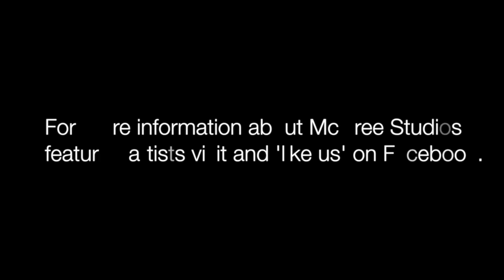Travis Andrews Band Artist of the Month McCree Studios April 2014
Travis Andrews Band performing Tangle Of The Heart. Native to the Dallas area, Travis Andrews spent a lot of time at the rodeo in Mesquite, in a time when country music was at its apex. The influences of the late 80's and early 90's country is clearly audible in his style of writing and delivery. He later moved to San Angelo to hone his craft in the sleepy West Texas town before making the pilgrimage to Nashville. He lived on Music Row, providing him an opportunity to sit in with top writers in the industry. In the spring of 2007, and after several years on the road, Travis returned home to North Texas to launch his career in Country music.